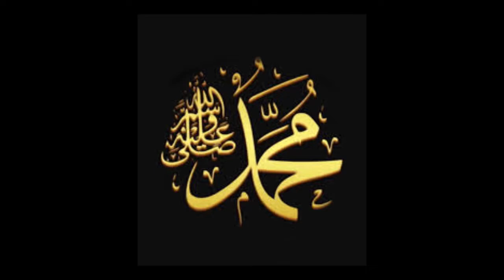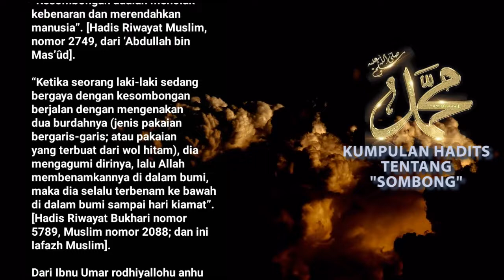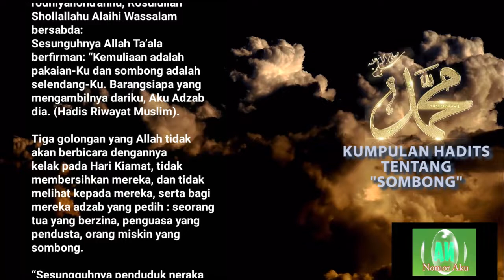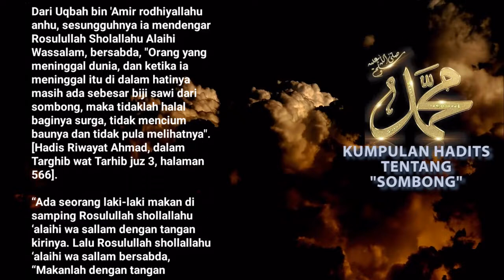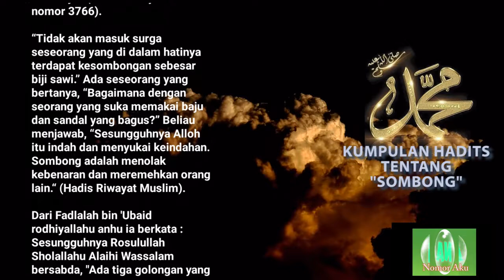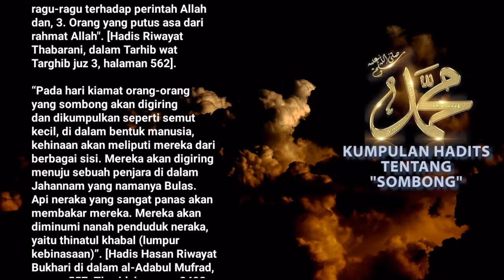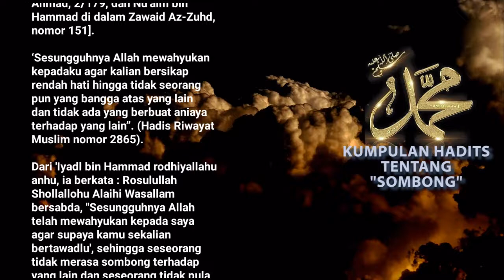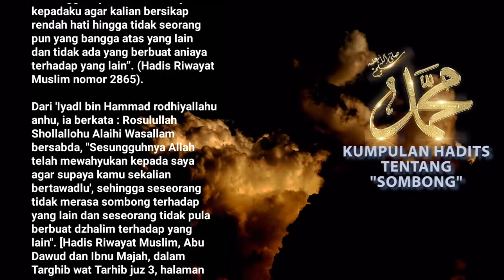Dibacakan Kumpulan Hadis-Hadits Nabi Muhammad Shallallahu Alaihi Wassalam Tentang Sombong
Dalam hadis-hadis ini, Nabi Muhammad Shallallahu Alaihi Wassalam menekankan pentingnya untuk tidak sombong dan merendahkan diri di hadapan Allah Subhanahu Wa Ta'ala dan dihadapan manusia. Sombong dianggap sebagai penyakit hati yang sangat merusak, dan dapat menghalangi seseorang dari mencapai kebahagiaan di dunia dan akhirat. Oleh karena itu, sebagai umat muslim, kita harus selalu berusaha untuk menghindari sikap sombong dan selalu merendahkan diri di hadapan Allah Subhanahu Wa Ta'ala dan terhadap sesama manusia.

Bismillah’hirrohman’nirrohim.

Yang benar datangnya dari Allah yang salah dari saya yang mengupload.

Dibacakan;
Terjemah Kumpulan Hadis-Hadis Nabi Muhammad Shollallahu Alaihi Wassalam Tentang Sombong.

Tidak akan masuk surga seorang yang dalam hatinya ada sebiji dzarrah dari kesombongan.
(Hadis Riwayat Muslim).